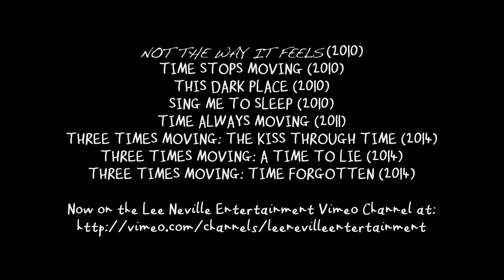Lee Neville Entertainment Trailer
A selection of short film and behind-the-scenes video clips from all 8 short films created and released by Lee Neville Entertainment from 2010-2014. Music by Matthew Tabor from Three Times Moving: Time Forgotten.

Three Times Moving: The Kiss Through Time (2014) is now

Three Times Moving: A Time to Lie (2014) is now